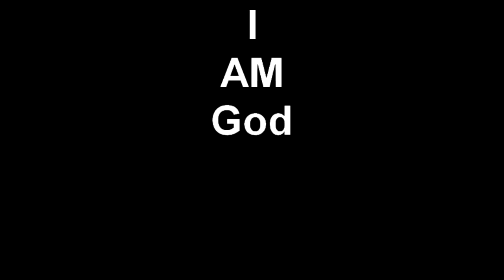Re: I Am God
Created on January 25, 2010 using FlipShare.  Philosophical dog backwards.